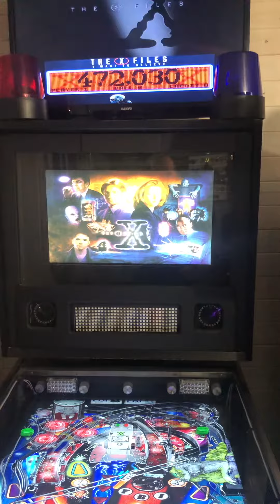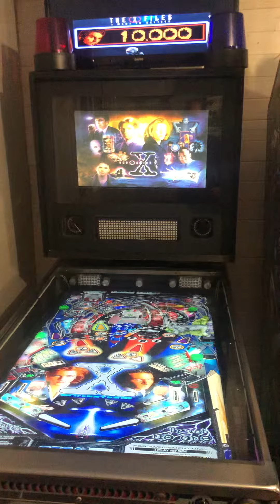X-Files Pinball VPX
X~Files Visual Pinball